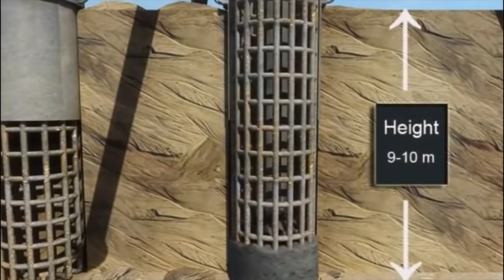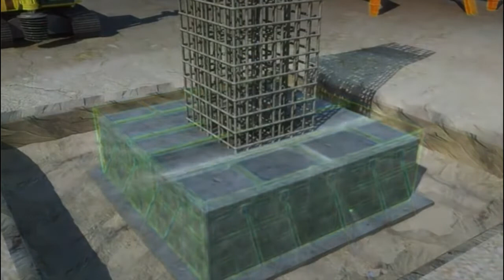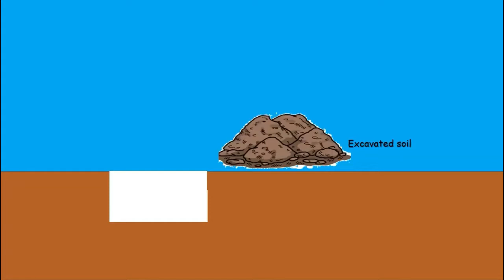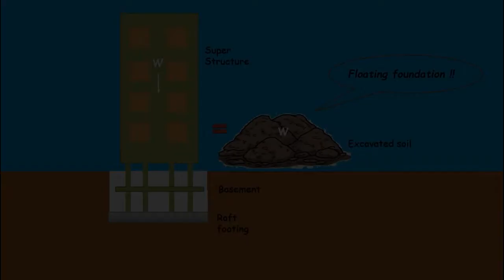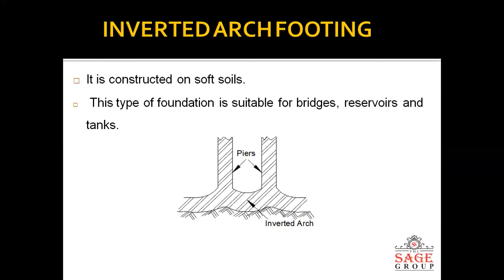SPECIAL FOUNDATION | (PILE PIER FLOATING CAISSON INVERTED ARCH)